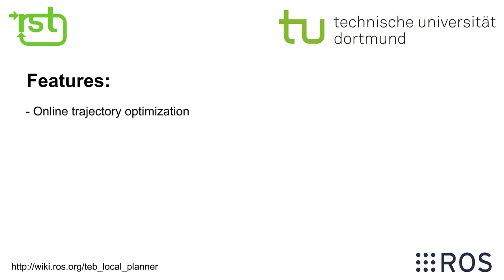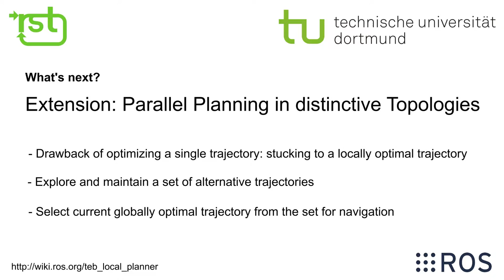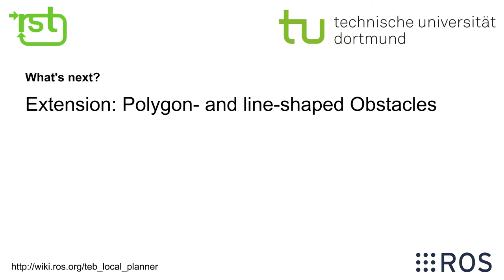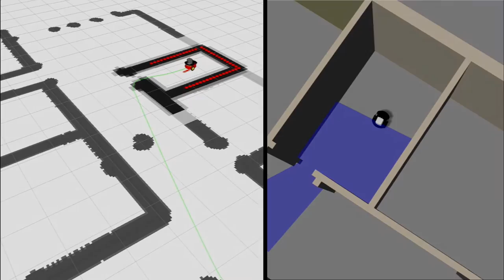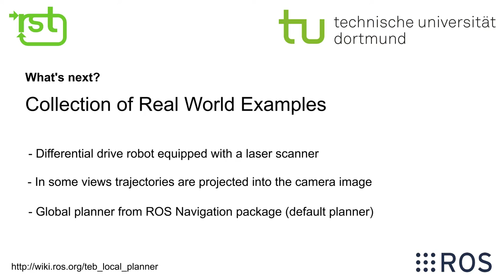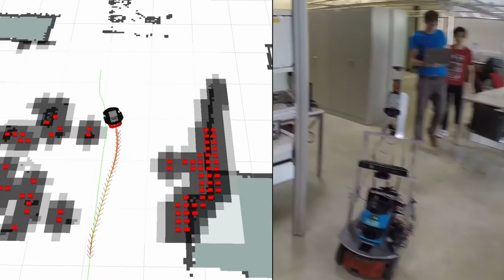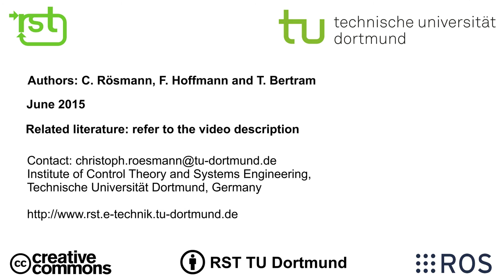teb_local_planner - An Optimal Trajectory Planner for Mobile Robots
This video presents an optimal trajectory planning approach based on the Timed-Elastic-Band approach [1, 2]. The teb_local_planner package is implemented in the Robot Operating System (see below).
The underlying method locally optimizes the robot's trajectory with respect to trajectory execution time, separation from obstacles and compliance with kinodynamic constraints at runtime.

Since local planners such as the Timed-Elastic-Band get often stuck in a locally optimal trajectory as they are unable to transit across obstacles, an extension is implemented [3].
The local planner is able to switch to the current globally optimal trajectory among the candidate set. Distinctive topologies are obtained by utilizing the concept of homology / homotopy classes.

Time-line:
00:00 Title and Introduction
01:00 A deeper Look into the Trajectory Optimization
01:30 Parallel Planning in distinctive Topologies
02:04 Taking polygon and line shaped obstacles into account
02:38 Simulating Robot Navigation
03:56 Collection of Real World Examples

Refer to the ROS Wiki for more details on the software

Papers describing the approach:
[1] Rösmann, C., W. Feiten, T. Wösch, F. Hoffmann and T. Bertram: Trajectory Modification Considering Dynamic Constraints of Autonomous Robots, 7th German Conference on Robotics, Munich,  Germany, May 2012
[2] Rösmann, C., W. Feiten, T. Wösch, F. Hoffmann and T. Bertram: Efficient Trajectory Optimization using a Sparse Model, IEEE European Conference on Mobile Robots, Barcelona, Spain, Sept. 2013
[3] Rösmann, C., F. Hoffmann and T. Bertram: Planning of Multiple Robot Trajectories in Distinctive Topologies, IEEE European Conference on Mobile Robots, Lincoln, UK, Sept. 2015